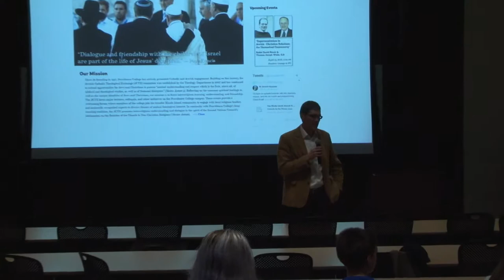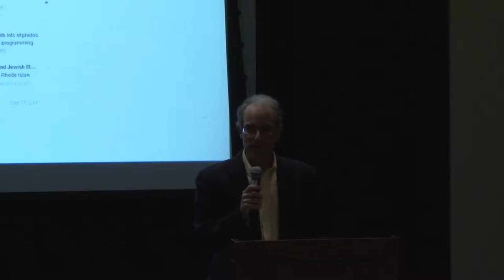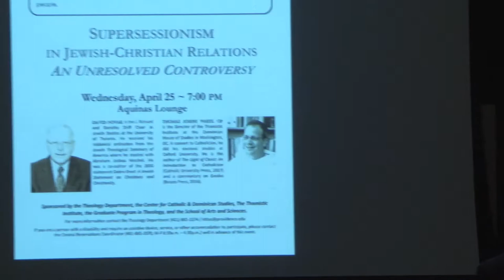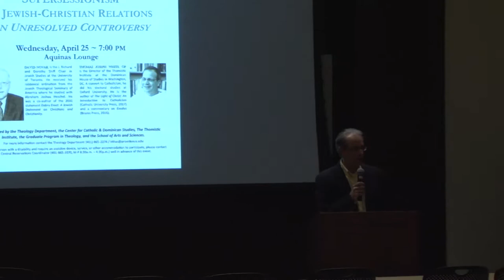Providence College Humanities Forum (A Woman in Gold hosted by Dr Deborah Johnson 4/19/18)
Dr. Deborah Johnson of the Department of Art & Art History will host a discussion following a screening of the 2015 film Woman in Gold, directed by Simon Curtis and starring Helen Mirren, Ryan Reynolds, and Daniel Bruhl. Based on a true story, the film describes the challenges and triumph of an elderly Jewish refugee living in the U.S. who mounted a legal battle to recover a long-since stolen painting of her aunt from the Austrian government.